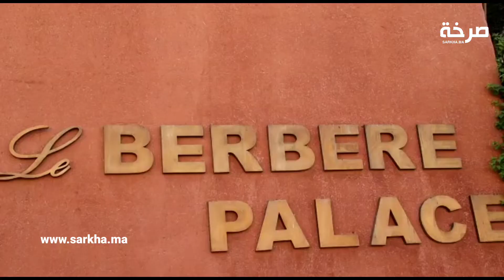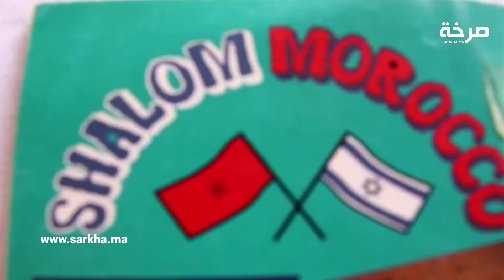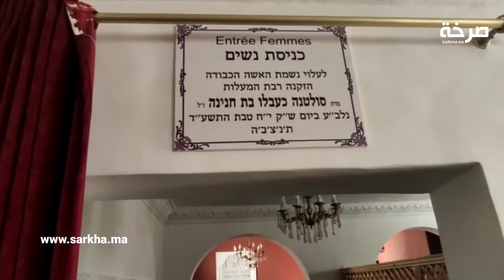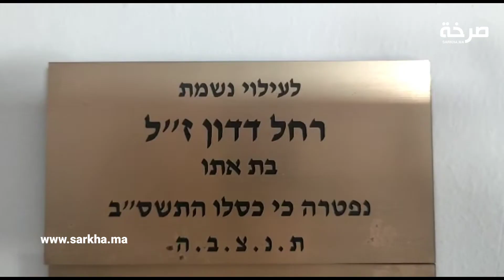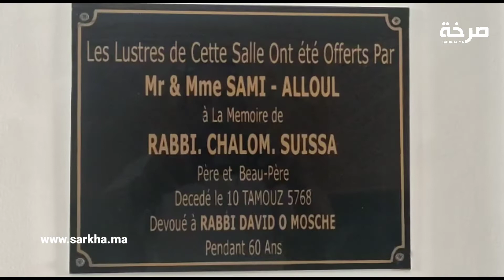لتعزيز السياحة الإسرائيلية المغربية سيمون حاييم سكيرا يجتمع بمهني السياحة بورزازات